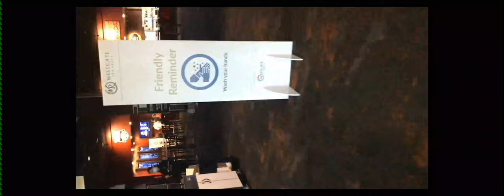Deiveson Figueiredo vs Joseph Benavidez 2 Crazy Parlay of the Week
UFCFightIsland UFC Deiveson Figueiredo vs Joseph Benavidez 2 Crazy Parlay of the Week

PUT YOUR PARLAY BELOW! SHOUT OUT TO @MMAELO FOR WINNING THE FIRST CONTEST, CAN YOU BEAT HIM?

CHECK OUT @OddsHQ LATER TONIGHT FOR AWESOME ROUNDTABLE BREAKDOWNS FT @MoscreamTV @MRFATFIST @jUSTBLEEDMMA